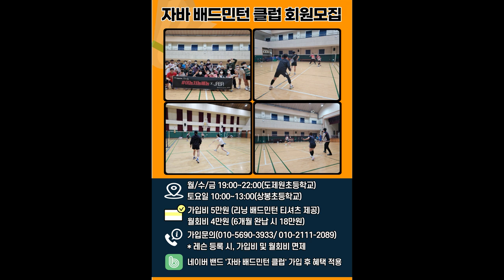동호인 C조 이상만 보세요!